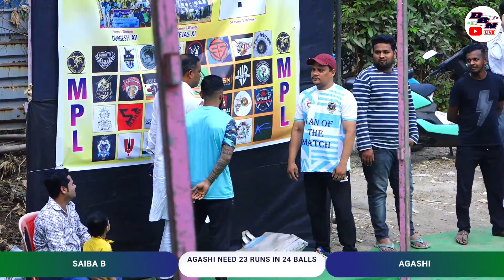DAY 2 || MATCH NO 4 || SAIBA VS GURUDATTA MANVELPADA || MANVELPADA PREMIER LEAGUE 2023 || DBN LIVE